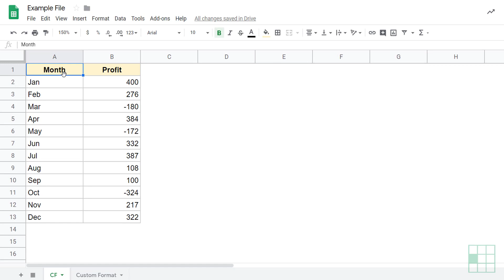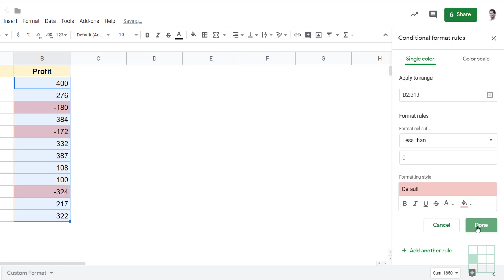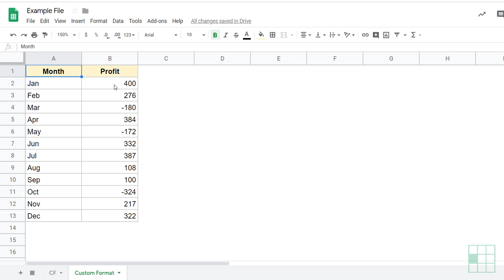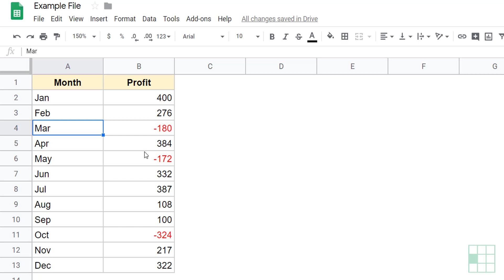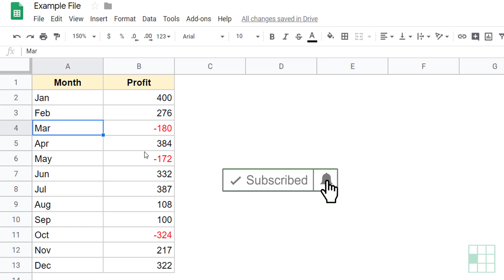How to Show Negative Numbers in Red in Google Sheets (2 Easy ways)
In this video, I will show you how to quickly show negative numbers in red in Google Sheets.

00:00 Intro
00:25 Using Conditional Formatting
01:38 Using Custom Number Formatting

With Conditional Formatting, you can highlight the entire cell (or can format only the text to show the number in red). With custom number formatting, you can only color the font of the number red (not the entire cell).

Below is the Custom Number Formatting that will show negative numbers in red:

General;[RED]General;General;@

This channel is meant for people who want to learn about Google Sheets and be more productive in their day to day life. It covers a range of Google Sheets topics such as useful Google Sheets features, Google Sheets functions, Google Sheets formulas, Pivot table, Google Apps Script,.Shortcuts, Google Sheets Charting, Data Analysis, etc.